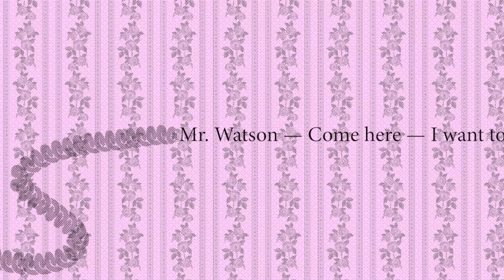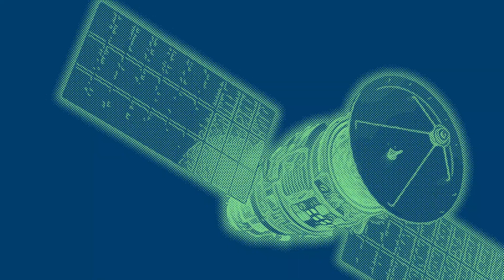I Hope You're OK - A Telephone Story | The DOX Channel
** N'oubliez pas d'activer les sous-titres en français **

Être seul n'est plus tout à fait comme avant – même depuis la solitude d'un appartement minuscule ou quand nos amis semblent être à des années lumière, nos vies sont électromagnétiquement hantées par la présence des autres. Prenez un moment pour réfléchir à comment on peut être ensemble sans vraiment être là, dans cette courte réflexion animée sur le téléphone.

Écrit par Théo Garcia et Zoe Almon Job. Montage par Théo Garcia. Illustration et narration de Zoe Almon Job.